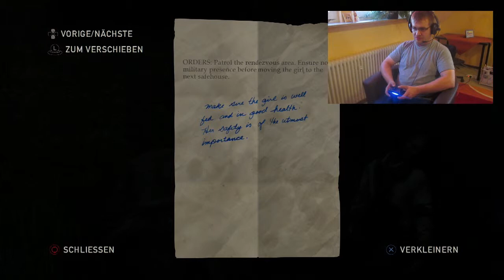Fightclub | THE LAST OF US: REMASTERED [PS4] #010